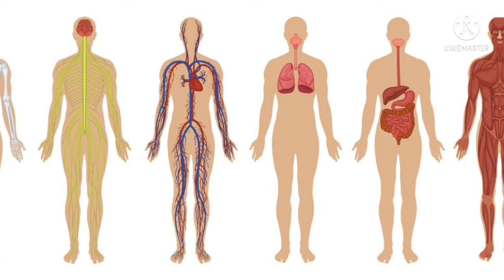7 Saal Ma Naya Dimaag Milta Hai |FACTx|7साल मा नया दिमाग मिला है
7 Saal Ma Naya Dimaag Milta Hai |7साल मा नया दिमाग मिला है